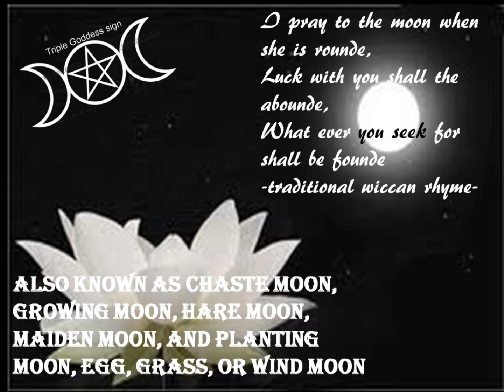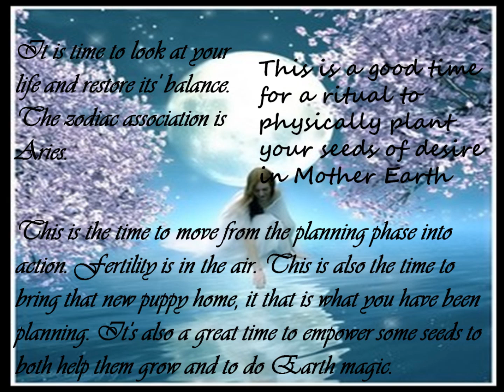full flower moon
April's
I pray to the moon when she is rounde,
Luck with you shall the abounde,
What ever you seek for shall be founde
-traditional wiccan rhyme-

also known as Chaste Moon, Growing Moon, Hare Moon, Maiden Moon, and Planting Moon, Egg, Grass, or Wind Moon

Colors:
Bright primary colors -- red, yellow, blue -- and their combinations
Gemstones: Quartz, selenite, angelite
Trees: Hazel, forsythia, lilac, willowHerbs: Dandelion, milkweed, dogwood, fennel, dill
Element: Air

Gods: Ishtar, Tawaret, Venus, Herne, Cernunnos

It is time to look at your life and restore its' balance. The zodiac association is Aries.
This is the time to move from the planning phase into action. Fertility is in the air. This is also the time to bring that new puppy home, it that is what you have been planning. It's also a great time to empower some seeds to both help them grow and to do Earth magic.
This is a good time for a ritual to physically plant your seeds of desire in Mother Earth